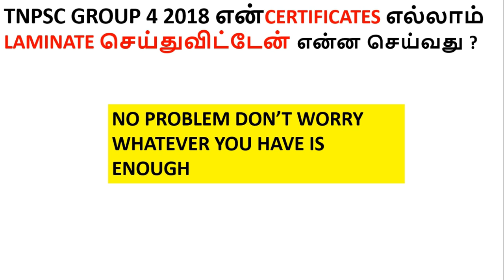TNPSC GROUP 4 2018 என் CERTIFICATES LAMINATION செய்துவிட்டேன் என்ன செய்வது ?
TNPSC GROUP 4 2018 என்CERTIFICATES எல்லாம் LAMINATE செய்துவிட்டேன் என்ன செய்வது ?